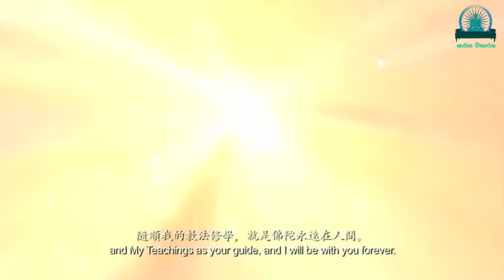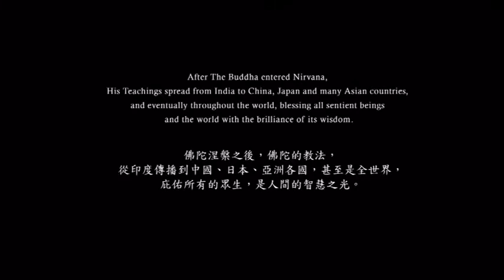පින්බර වෙසක් මංගල්‍යක් වේවා/ happy vesk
තෙරුවන් සරණයි.

Peoples bank Nugegoda (මහජන බැංකුව)
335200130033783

අමතන්න
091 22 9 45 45